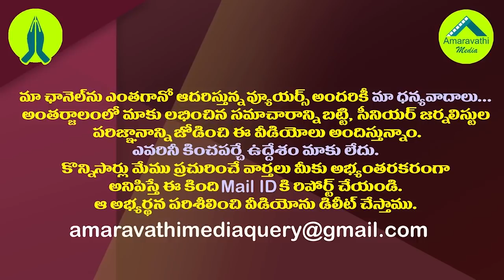బెడిసికొట్టినా బీజేపీ అదే బెదిరింపుల రాజకీయం| Will BJP Benefit From The Politics Of Intimidation?